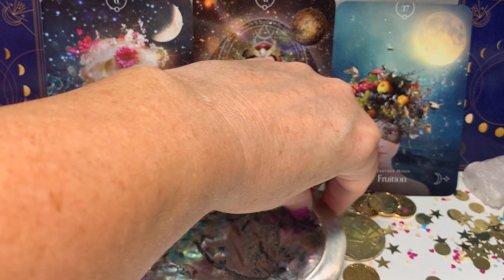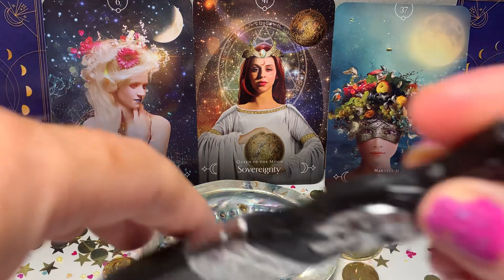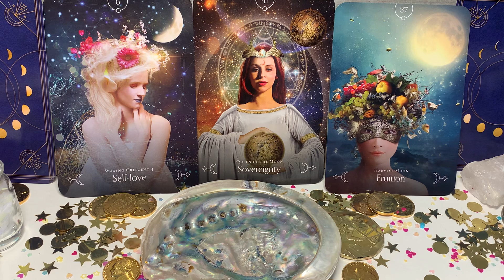What you are meant to hear today your daily Tarot messages❤️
Tarot read private reads dm Sparkrist11 on IG